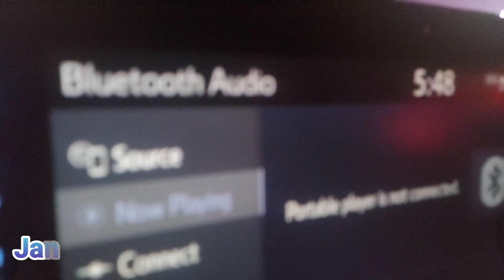VLOG: Mini-Moving Vlog /Early A.M./Tough Move..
yall it's 2024 Kali Gang ,
Let's Gooo.

If you wana be apart of the Kali Gang 💜
• Hit that》》》》 🔔🔔🔔
so you are notified when I post I appreciate everyone and I hope we all stay safe & blessed 💋💋

☆☆TELL IONI COSMETICS TO ADD ME TO THEIR P.R.☆☆

I.G. 👸🏽@Cali_treasure_official
Makeup I.G💄 @Makupkali_lo

About Queen Vlogzz By Kali
Hey Kali Gang ,
On  the realest YouTube Channel on this platform you will find makeup tutorials, storytimes , cooking vlogs and so much more.